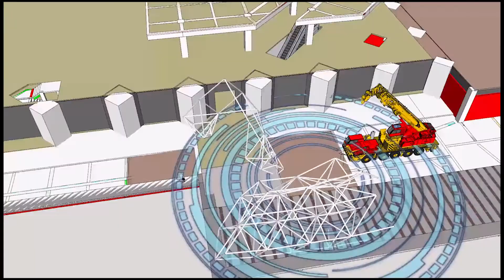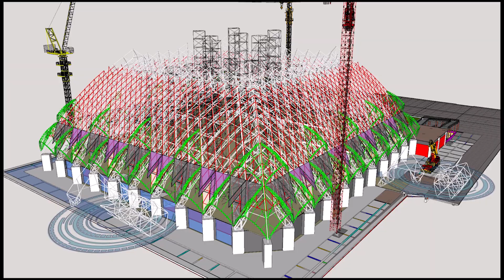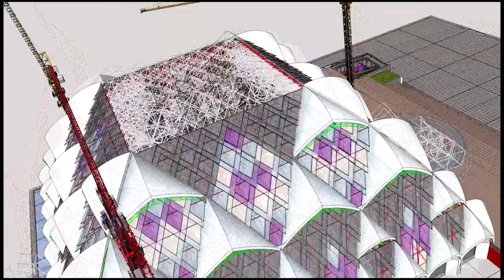Jalan jalan ke Masjid terapung Al Jabar Bandung Jawa Barat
Di video ini saya tampilkan video pada saat proses pelaksanaan pembangunan tahap 1 pada tahun  2018... silahkan menikmati